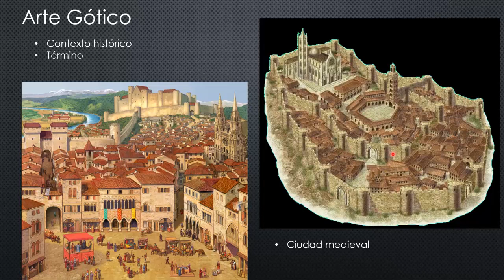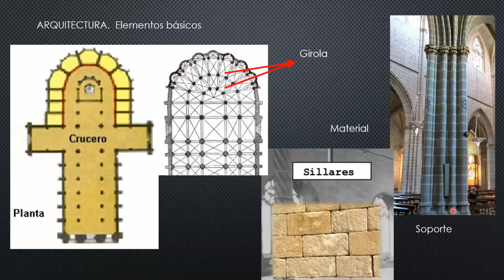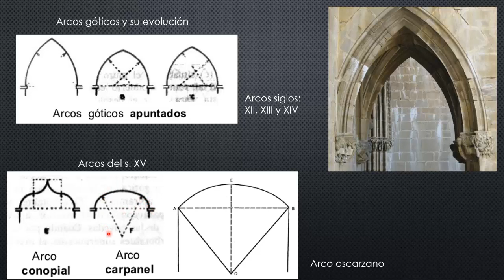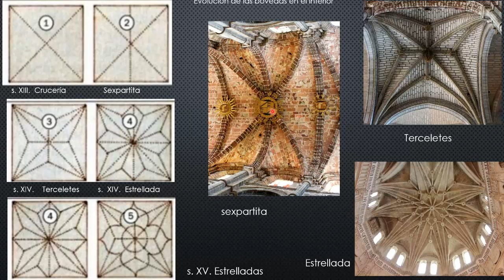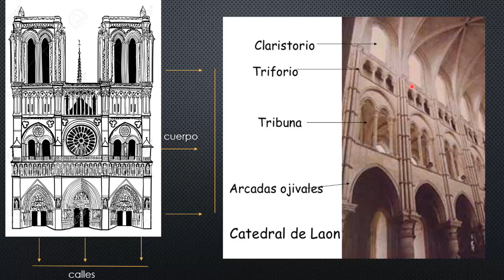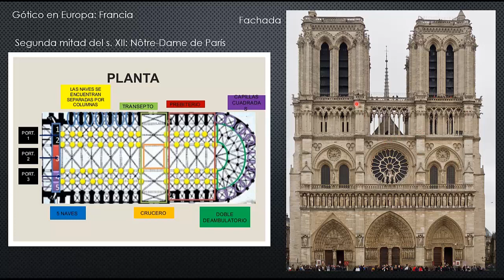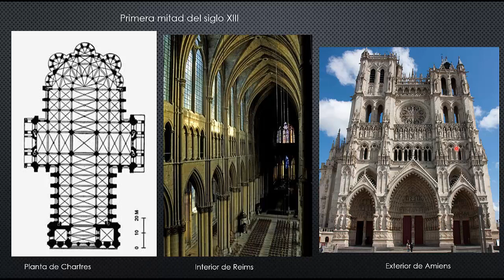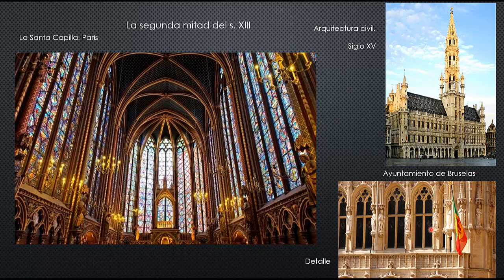Arte GOTICO - Arquitectura (Parte 1) | explicARTE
💛  Historia del Arte Antiguo:

💚  Historia del Arte Medieval:

🧡  Historia del Arte Moderno:

💙  Historia del Arte Contemporáneo:

📚  Apuntes de Historia 2 Bachillerato para pruebas de acceso a la Universidad

Muchísimas gracias por colaborar y haber decidido curiosear en este pequeño canal dedicado a la Historia del Arte! Un abrazo ❤️

Etiquetas